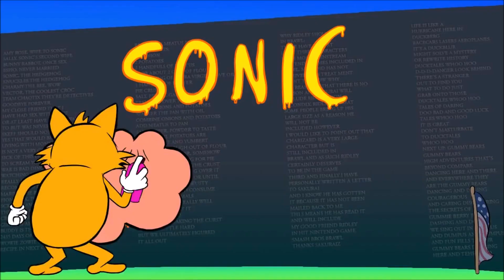Sonic Says Bad Things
Manufactured in just an hour on Windows Movie Maker. Or a waste of one.